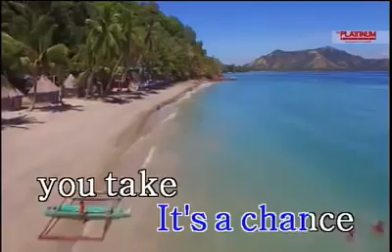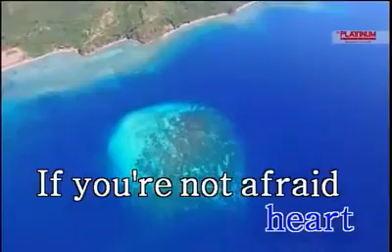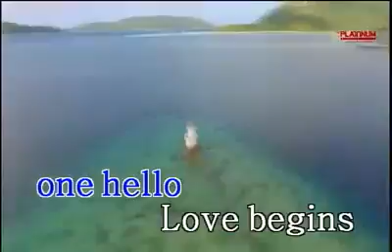One Hello Karaoke.mpg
Karaoke.mpg